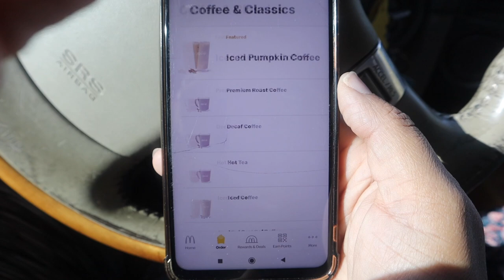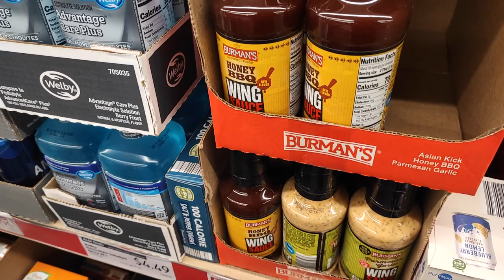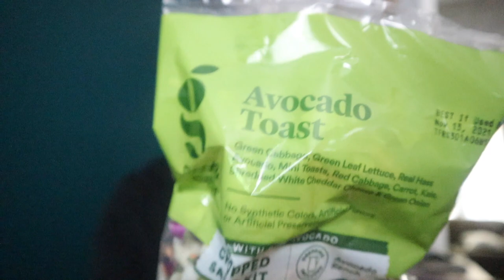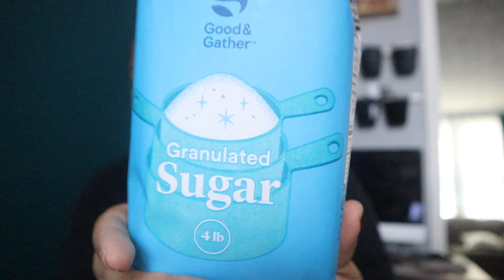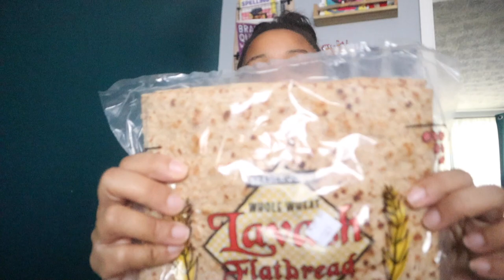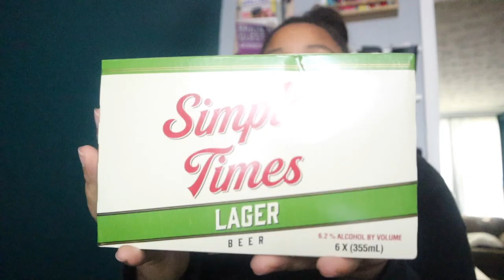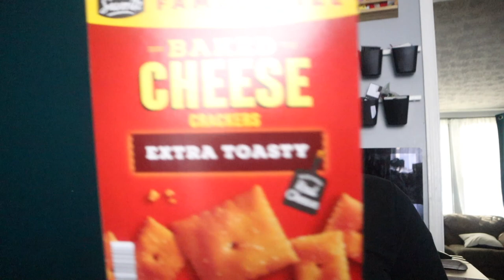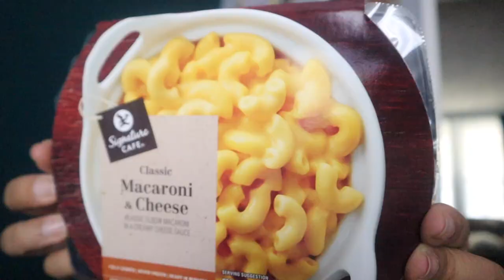Grocery Shop with Me! + Trader Joes, Target, Aldi & Lidl Haul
Shop with me at Aldi & Trader Joe's. Huge collective grocery haul - Safeway, Lidl, Aldi, Trader Joe's, and Target.

Electric Lunch Box
Cold Brew Coffee Press

* GEAR: *
Canon EOS M50 kit w/15-45mm lens